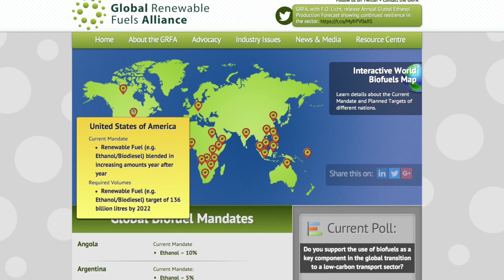BIODIESEL Ep1: What is that bio?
Understanding what is biodiesel with a high level overview of biodiesel in standby power generation systems. TOC is a committee within the EGSA. To learn more about EGSA please visit its